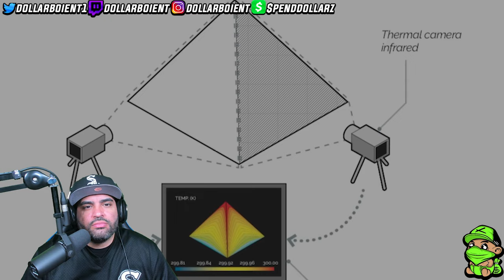12 Reasons Why The Egypt Pyramids Terrify Scientists | REACTION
12 Reasons Why The Egypt Pyramids Terrify Scientists | REACTION

In this reaction video I react to "12 Reasons Why The Egypt Pyramids Terrify Scientists". Check out my reaction video to "12 Reasons Why The Egypt Pyramids Terrify Scientists".

Social Media 🔔